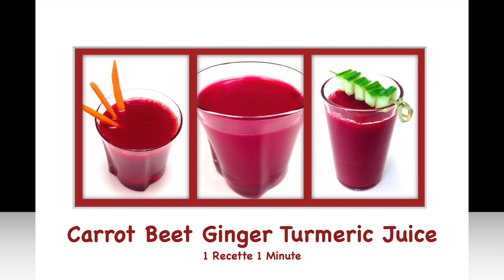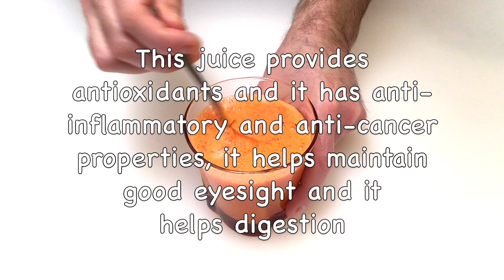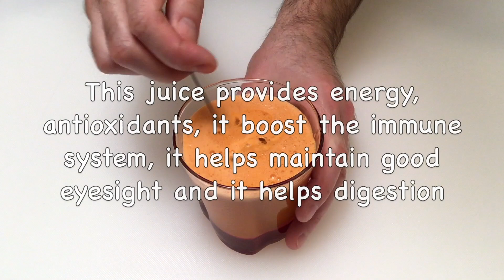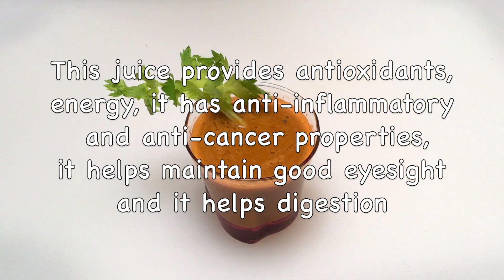Top 5 Juice Recipes with Fresh Ginger 😋🍹 Homemade & Healthy 🍹😍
Ginger is a Super Food! It's loaded with antioxidants, it has anti-inflammatory properties, it relieves digestive disorders and it helps cardiovascular health.

00:04 Carrot, Beet, Ginger and Turmeric Juice
00:48 Carrot Ginger Turmeric Lemon Juice
01:35 Carrot Apple Beet Turmeric Ginger Lemon Juice
02:32 Apple Orange Carrot Ginger Lemon Juice
03:17 Carrot Kale Celery Ginger Turmeric Lemon Juice

Important Notes: If you use organic ginger and turmeric, you can keep the peel. But you still need to wash the roots well. And wash utensils that have touched the fresh turmeric without delay, to prevent them from turning yellow.